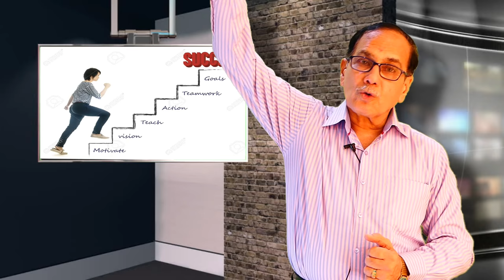Social Anxiety Problem Dr Kelkar Sexologist Psychiatrist Mental Illness Depression Hypnotherapist ed